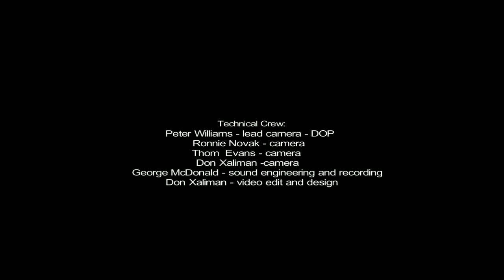Chinook Kanaka by Blair Hebert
Chinook Kanaka explores the essence and tenacity of the Hawaiian ancestors, or Kanaka's, who followed the trade winds and steamship routes north to settle in Canada. This visually rich, live performance by Blair Hebert, was captured on video. We are happy to share it with you and we thank the musicians. ...

Blair Hebert - acoustic guitar, lead vocals
David Sinclair - guitar
Lawrence Mollerup  bass
Joseph Pepe Danza  percussion
Glenda Rae  vocals
Jenifer Brousseau  vocals
Alandra Napoli Kai  vocals & chanting